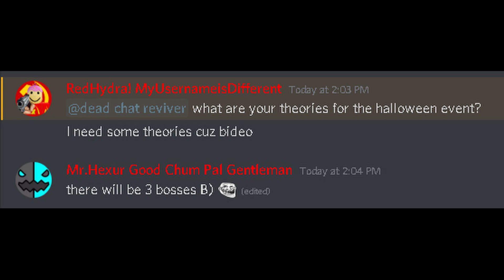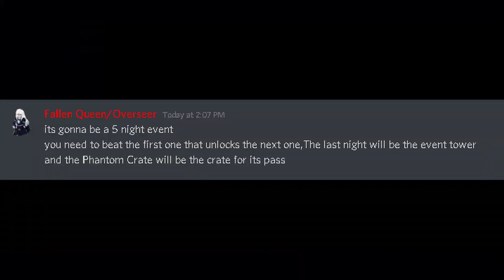tds halloween 2021 NEW leaks, theories!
Tower Defense Simulator is a game in roblox also referred to as "TDS", Is a Tower Defense Simulator game that was created back at 2019, originally started as BETA, in this game, you can countlessly fight of enemies in 3 Different Modes, Place Towers, Get Money per wave, Use Money to upgrade Towers. In the lobby you can buy and unlock several towers through reaching a certain level OR through buying it with coins, Coins you obtain after winning/losing a match. Or something like that lmao, in Tower Defense Simulator you can win prizes from events like Toxic Gunner and Sledger, And buy exclusive/hardcore only towers like Accelerator. Some are locked and can only be unlocked threw crates like the Golden Crate. There are 6 skins you can unbox in the Golden Crate, 6 of which give buffs to your current towers to which skin it belongs to, these skins are Golden Scout, Golden Minigunner, Golden Pyromancer, Golden Cowboy, Golden Soldier, Golden Crook Boss. The New Update will be presumed to be as "Halloween Update 2021"